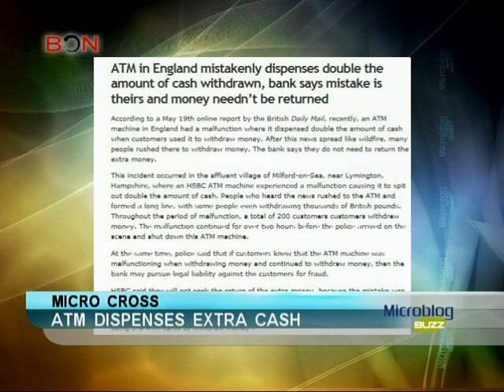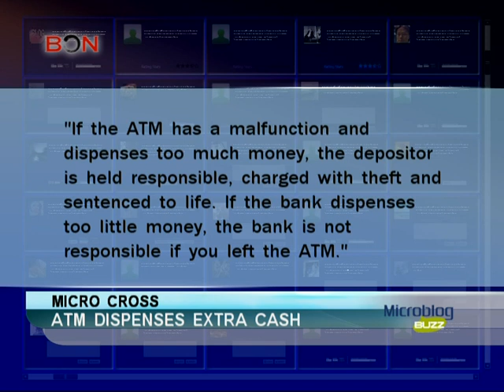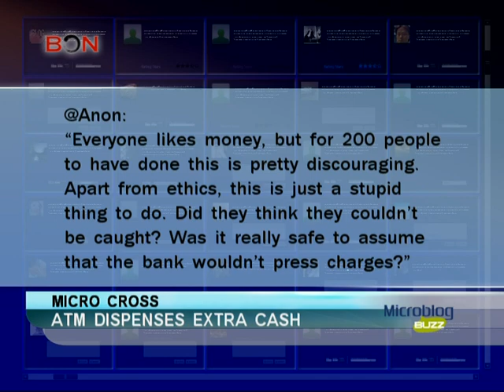Finder's Keepers; ATM Dispenses Extra Cash - Microblog Buzz May 25 -- BON TV China